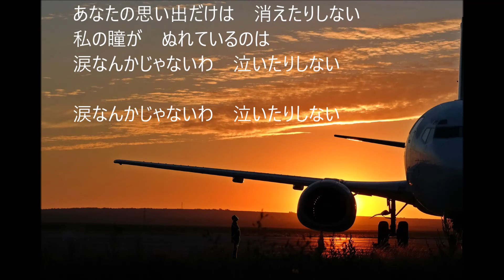旅立ち / cover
懐かしいフォーク歌手時代の松山千春さんの「旅立ち」を歌ってみました♪
　　　　　　　　　　　　　　　　　　　　　　　　　　　　　　　　cover（tanto man）

オケは「カラオケ歌っちゃ王」より拝借させていただきました。

写真は「pixabay」より拝借させていただきました。